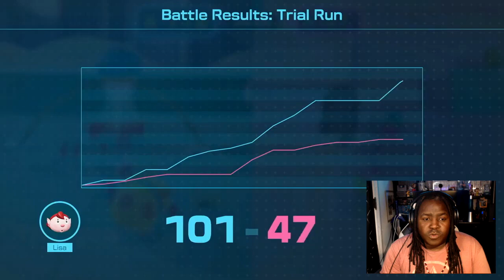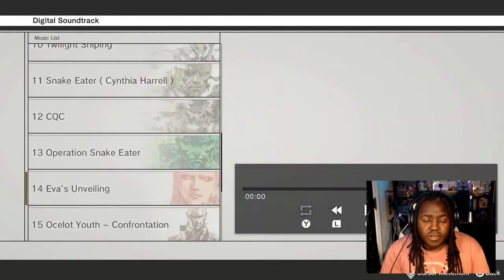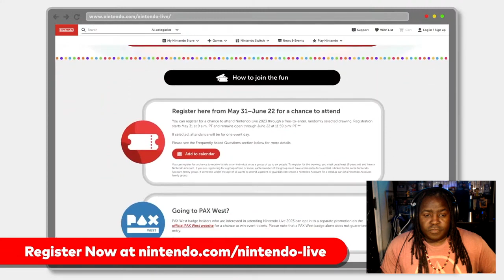Nintendo Direct Live REACTIONS 6.21.23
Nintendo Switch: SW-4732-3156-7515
Nintendo Network ID: Mizzah_Tee
Nintendo 3DS: 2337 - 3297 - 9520 (Mizzah Tee)
Xbox One: Mizzah_Tee

Nintendo
Gaming
Mizzah Tee